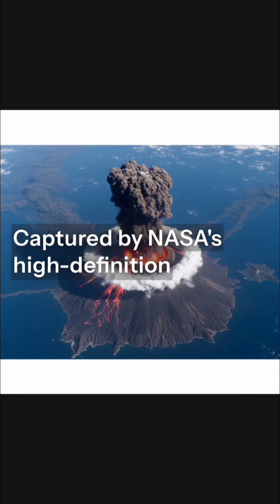NASA Captures a Fiery Volcano Eruption from Space |Sarychev Volcano from the ISS#eruptive#subduction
In 2009, astronauts aboard the International Space Station witnessed one of the most breathtaking natural events ever recorded — the eruption of Sarychev Volcano in Russia’s Kuril Islands. This stunning footage, captured by NASA Goddard, shows a massive ash plume piercing through the clouds, perfectly visible from orbit.

Watch as the eruption unfolds from above the Earth, revealing the raw beauty and power of our planet. This event provided scientists with valuable data about volcanic ash, atmospheric effects, and climate change.

👉 Experience the awe of nature as seen from space.
🎥 Credit: NASA | Sarychev Volcano Eruption from the International Space Station